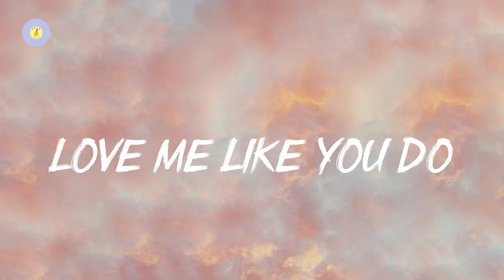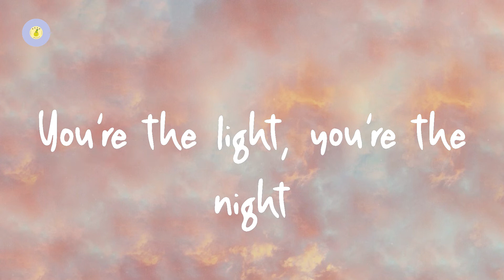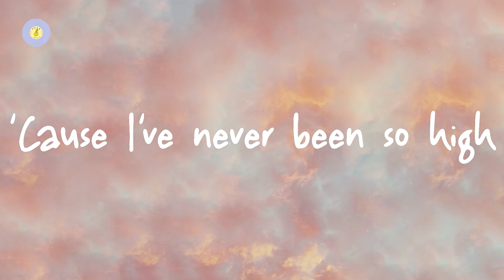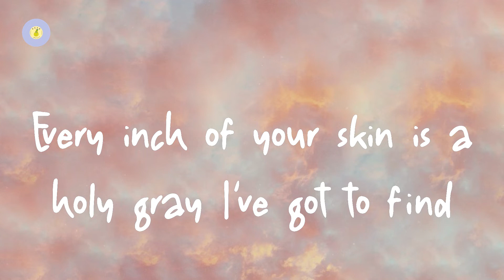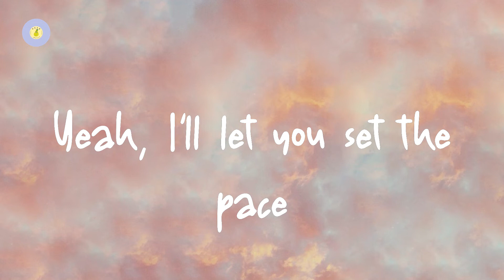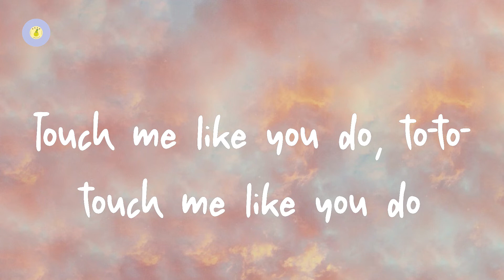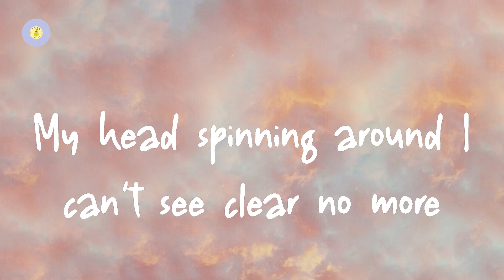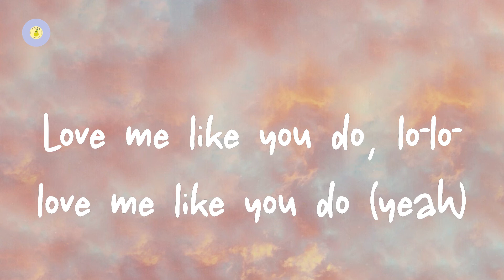Ellie Goulding - Love Me Like You Do (lyric video)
Love Me Like You Do by Ellie Goulding